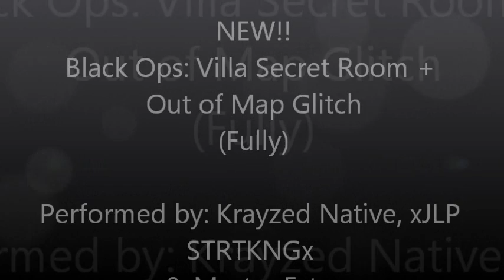NEW!!! Call Of Duty Black Ops: Out of Villa (Fully!!) Must see**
just watch and you should understand!!!
it requires knowledge on how to do the carepackage wall breach technique.

Copyright: ITreyarch
Copyright: Viacom
Copyright: Activision
Copyright: Activision